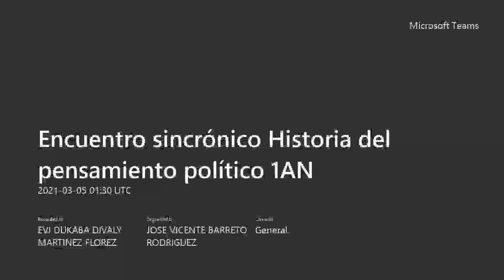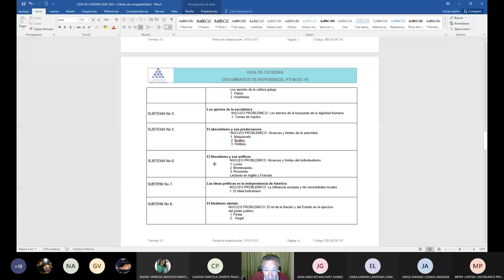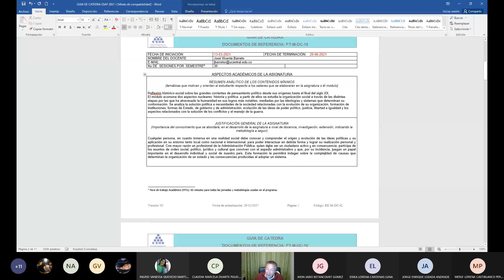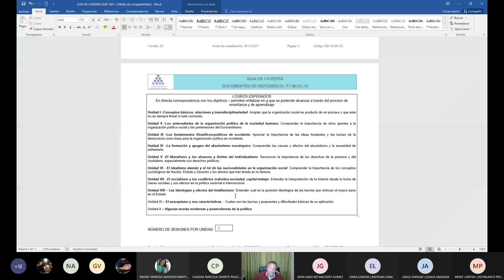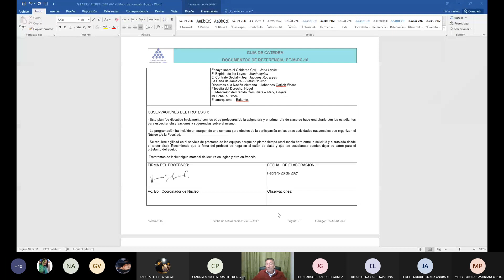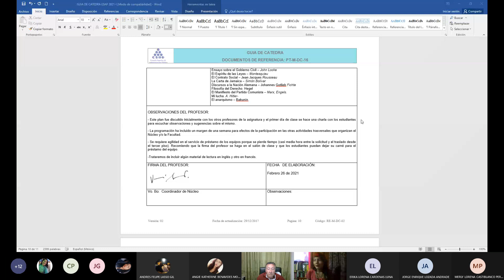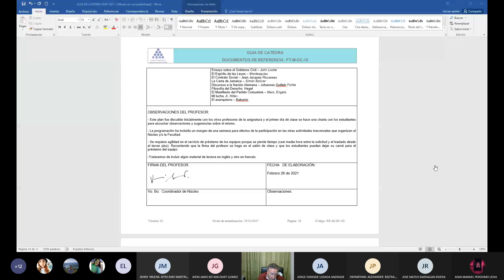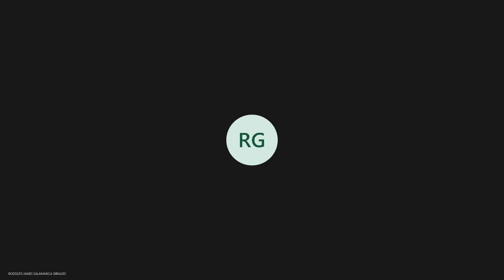Historia de las ideas políticas